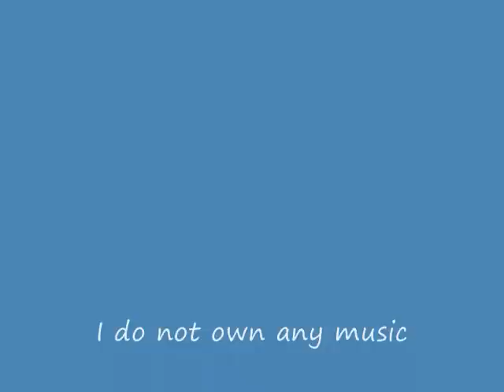Slideshow of my Pets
A slideshow of some of the animals at my farm and other things (plants, landscape etc). I made this when I was bored. I know I repeated a few images.
Dog: Zodiac
Cats: Willow (tortoiseshell short-hair)
Prancer (grey and white mackeral tabby)
Toby (white with black splotches)
Hazel (tortoiseshell/calico long-hair)
Wasabi (seal lynx point oriental)
Whisper (grey classic tabby)

Kittens: Duma (light tan classic tabby, female), Ember (ginger mackeral tabby, male). The other kittens don't have names yet, so leave names in the comments box, we are always getting new strays/ferals/kittens, and we need names before we adopt them out.

The first song is "Run Wolf Warrior, Run" from Wolf's Rain (a great show) by Yoko Kanno
LYRICS:
"Run, wolf warrior, to ends eternal
Through the wreckage of the death of the day
Scent of silence under starlight spinning
A captured beast within a human skin

Are you searching for long lost landscapes
Lit by flowers and crystal cascades?
Where the lamb lies down with the lion
Where the wolf is one with the wild

Run, wolf warrior, through kingdoms' chaos
Senseless cities and ghost towns towering
Howl, O hunter, though few know you're crying
Face upturned into that midnight moon

Are you hunting for mystic mountains
Where the air is like liquid laughter?
Where the beasts inherit the earth
Where the last again will be first

Run, wolf warrior, to hide your hunger
The rain will wash away the pains of the day
In your eyes there are cold fires burning
Tongues of flame that can never be tamed

Are you running from Man's delusion
Majestic madness and your exclusion
To where the lamb lies down with the lion?

Are you running down ancient pathways
Through this dark and deserted land
To where man is once more a child?

Are you running to freedom's fortress
By the side of wide open seas